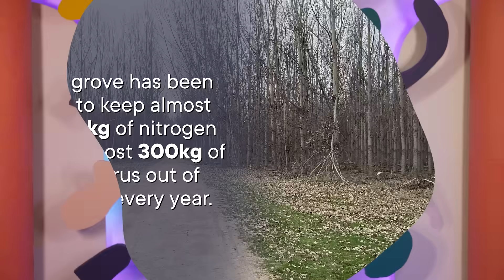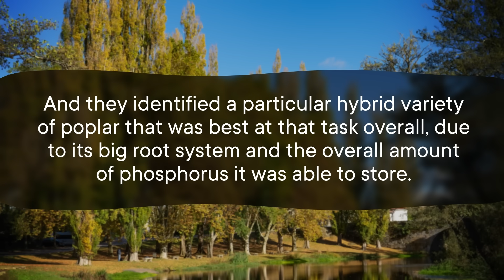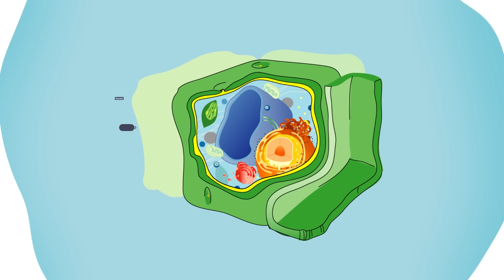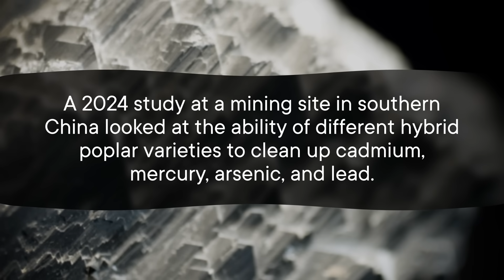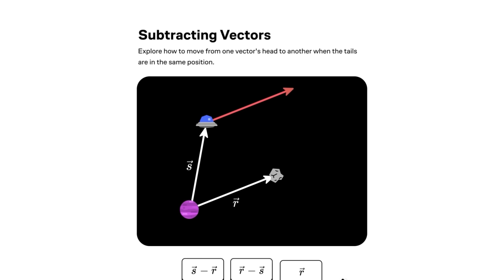Why Some Trees in SciShow's Hometown Are Full of Poop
How would you deal with sewage waste pollution? Here in Missoula, the answer was. poplar trees. Here's the weird reason that these poplar trees are some of nature's best cleaners, and why our hometown heroes might not be so awesome for forever.